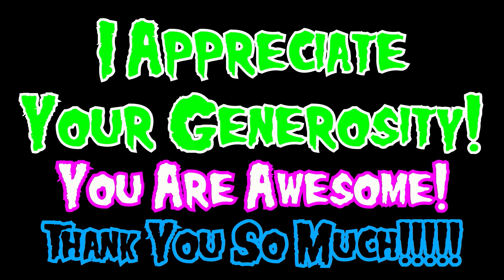Huge G.I. Joe Figure Unboxing - Part 3 (Viewer Gift Unboxing)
I have never received a gift this epicly huge before. So big in fact, that it spans three whole episodes.

In the third part, we unbox some of the raddest G.I. Joe action figures ever created in the 80s. These are some of the best and iconic Joe figures ever released.

A huge "Thank You" to my friend Michael J. Miller of mycomicrelief.wordpress.com fora sharing his childhood collection with me.